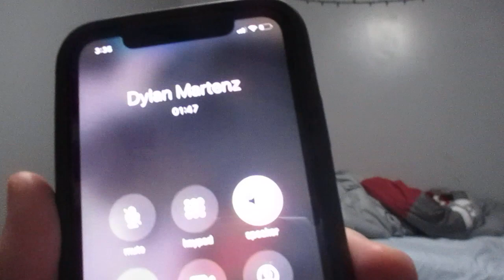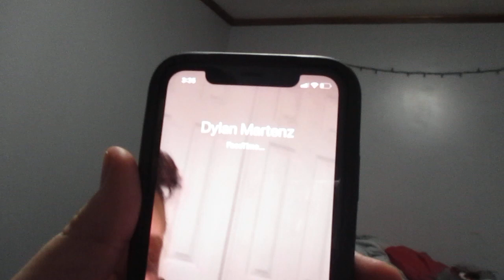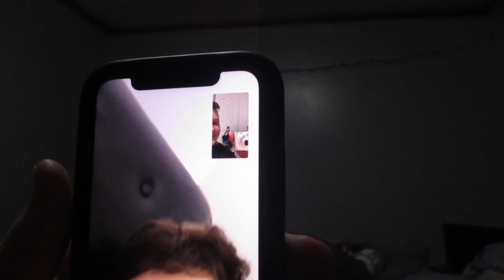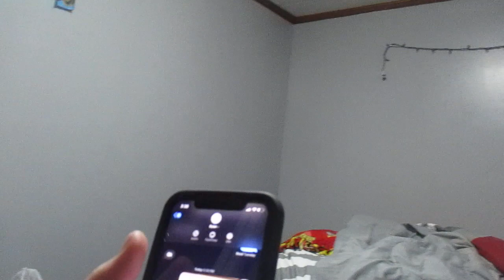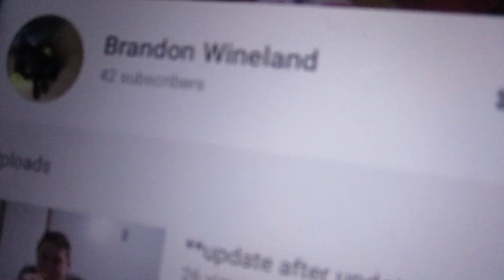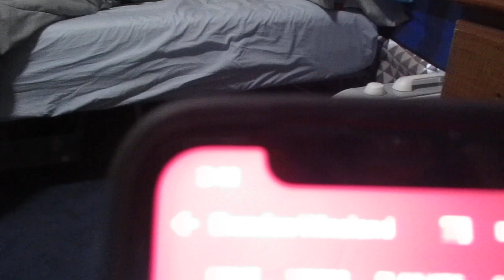**revealing who edits my videos**